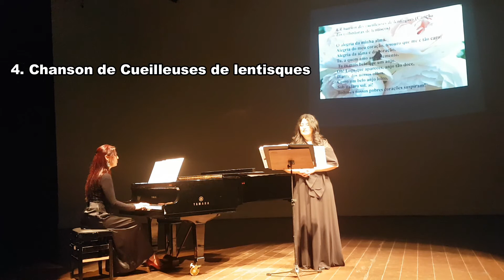MAURICE RAVEL: 5 Mélodies Populaires Grecques. Soprano: Perla Izidoro. Piano: Duly Mittelstedt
PERLA IZIDORO LEÃO:
Recital de Formatura do Curso Técnico em Canto Erudito pelo CEP/EMB.
Classe da Dra. Cláudia Costa.

Maurice Ravel: Cinco Melodias Populares Gregas
1. Le réveil de la Mariée
2. Lá-bas, verse église
3. Quel galant m'est comparable
4. Chanson des cueilleusès des lentisques
5.Tout Gai!

Gravado em 03 jul 2018